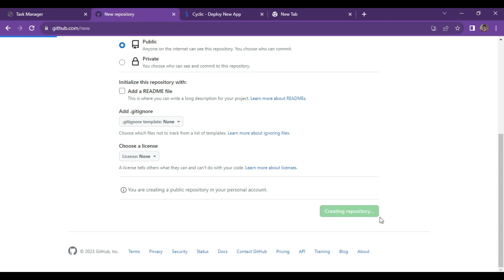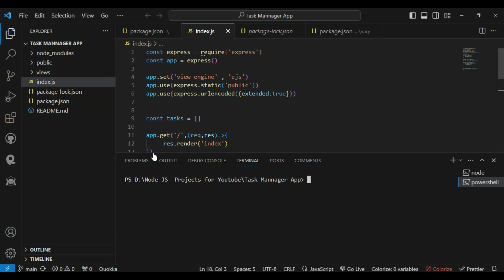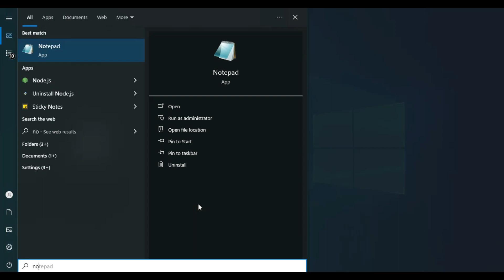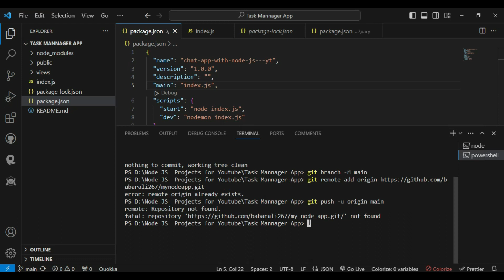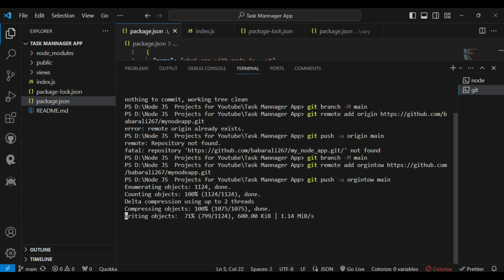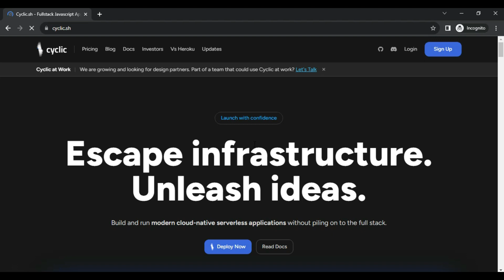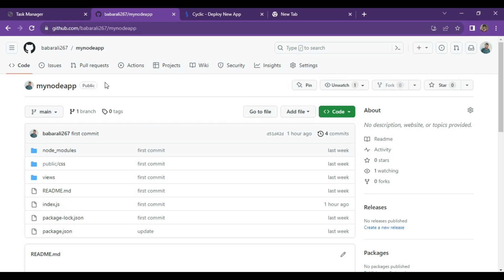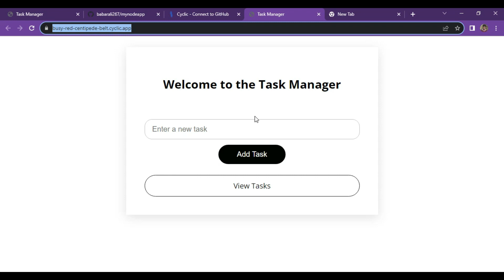Free Hosting and Deployment: How to Host Your Node.js App with Ease! 🚀🌐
Explore the world of Node.js with our comprehensive guide on hosting and deploying your app for free! Uncover the simple steps to showcase your Node.js skills to the world without spending a dime. Elevate your coding journey and bring your projects to life! 🔧💻